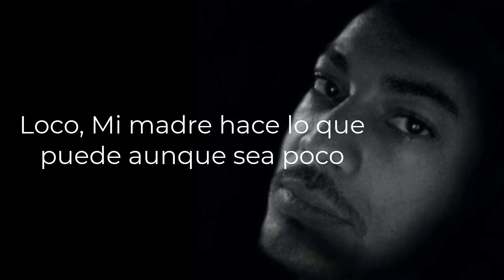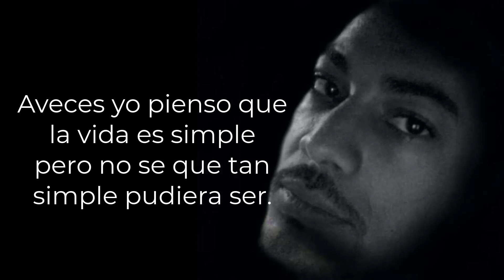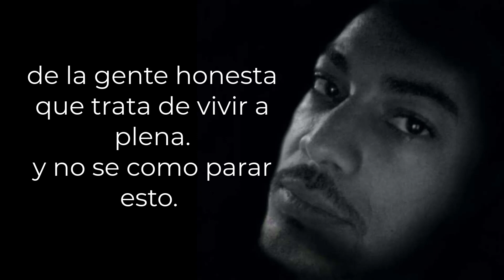Poema lírico ¨y si la vida nos da tanto que¨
Mi trabajo se financia con el aporte voluntario de la gente que valora lo que hago. Aquí puedes ayudarme:

Un canal multicultural para toda la familia, compartelo por favor.

¡ Siganme !